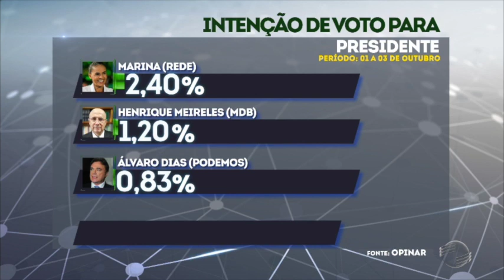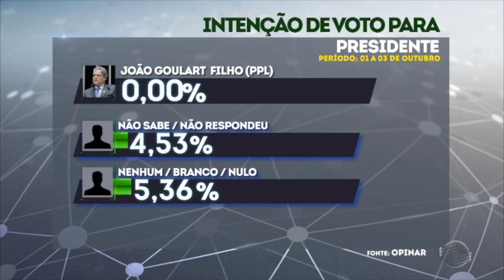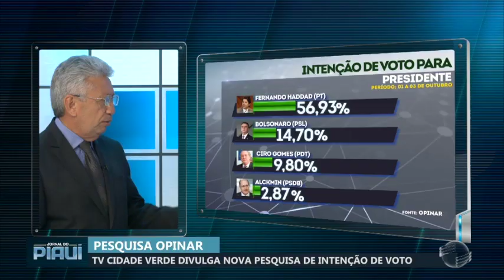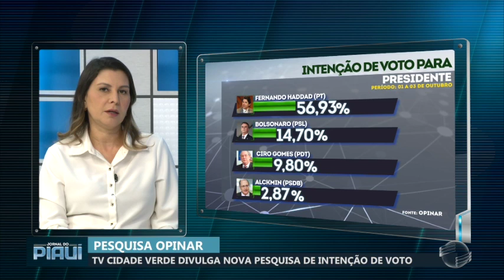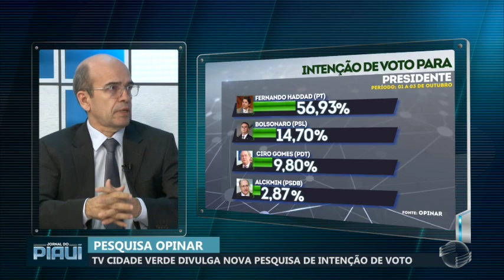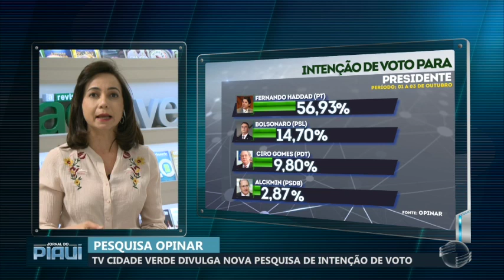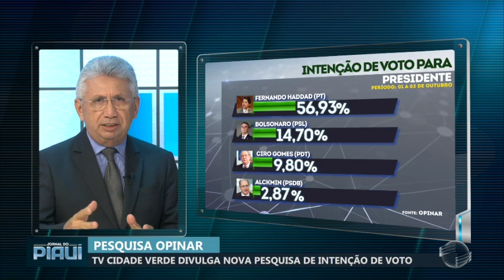TV Cidade Verde divulga nova pesquisa de intenção de voto para Presidente